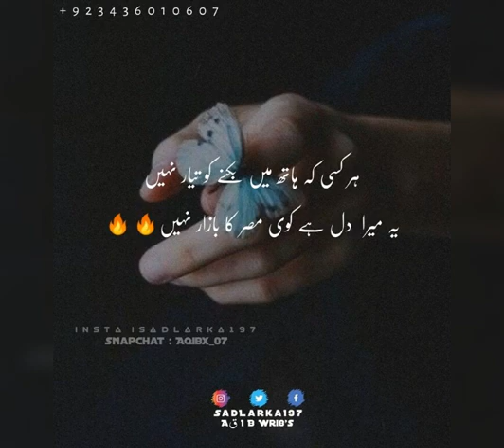Mehreb alvida whatsapp status 🖤